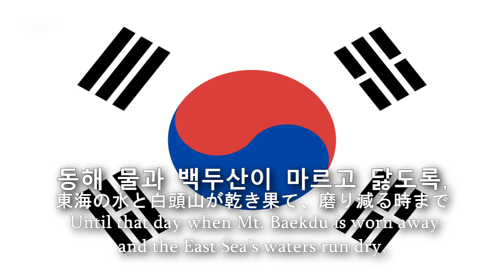🇰🇷 South Korean National Anthem vs. 🇯🇵 Japanese National Anthem!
What do you think about these two national anthems?

IMPORTANT NOTICE FOR ALL VIEWERS: This video's primary objective is to simply provide an opportunity for people to listen to different national anthems and for them to analyse the unique characteristics every national anthem has to offer. Politics doesn't play a role in these videos: it's just about the songs themselves. With regards to comments, I have always stressed the importance of freedom of speech. Comments, including political ones, are welcome, but should always be published in a respectful way. Thank you for understanding.

National Anthem of the Republic of Korea

"Aegukga" (Korean: 애국가/愛國歌, lit. "Love Country Song"), often translated as "The Patriotic Song", is the national anthem of South Korea. It was adopted in 1948, the year the country was founded. Its music was composed in the 1930s and its lyrics date back to the 1890s. The lyrics of "Aegukga" were originally set to the music of the Scottish song "Auld Lang Syne" before Ahn Eak-tai composed a unique melody specifically for it in 1935.

"Kimigayo" (君が代; "His Imperial Majesty's Reign") is the national anthem of Japan. The lyrics of "Kimigayo" are the oldest among the world's national anthems, and with a length of 32 characters, they are also the world's shortest. The lyrics are from a waka poem written by an unnamed author in the Heian period (794–1185), and the current melody was chosen in 1880, replacing an unpopular melody composed by John William Fenton eleven years earlier. Its length of 11 measures is currently among the world's shortest.